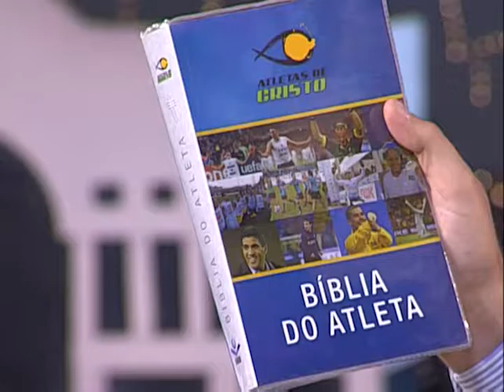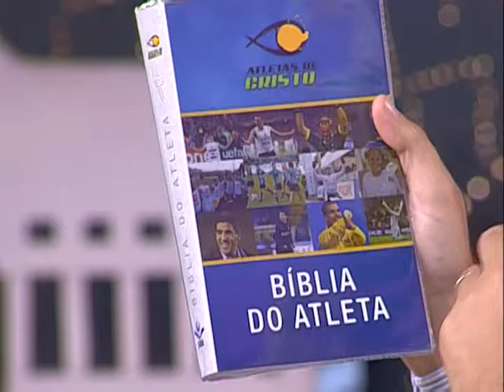Boas novas no ar - Jogadores de Futebol - 2 de 2 - 11/08/2016